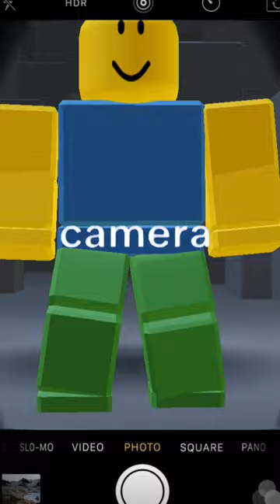i love capcut im doin more tell me in comments